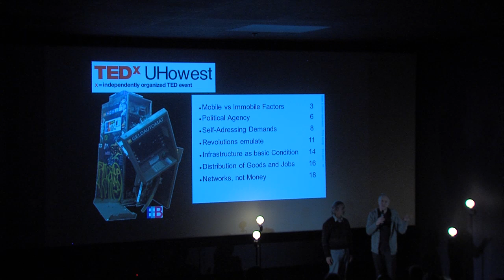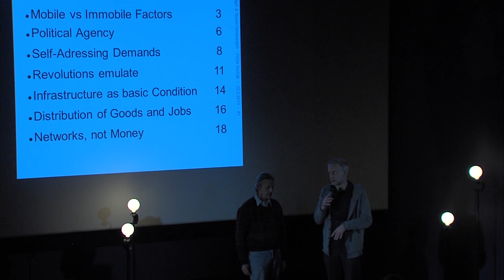Networked distribution and the coming we: Ralph and Stefan Heidenreich at TEDxUHowestSalon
Ralph Heidenreich lives in Biberach an der Riss, South Germany, and works part time as a programmer. Stefan Heidenreich lives in Berlin, holds a research position at the Center for Digital Cultures in Lüneburg and contributes regularly to various magazines as art critique and essayist.

The current economic situation shows a growing misalignment in the distribution of goods and work. For about 40 years we have seen a period in which inequalities of income and wealth have been rising. The current crisis only marks a peak in this development. Ever since the neoliberal turn in the late 70s the focus lies not on consumption or progress anymore but on wealth creation. To put it in Kalecki's words, this development marks the return of a class struggle in the opposite direction, fought from above against the lower classes.